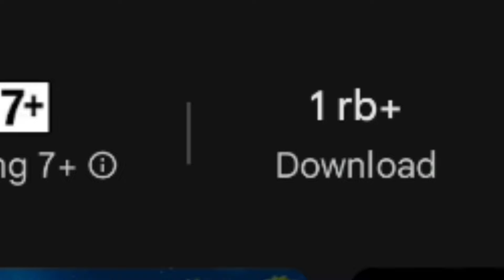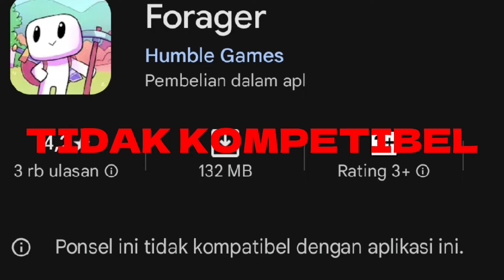5 GAME PIXEL ART TERBAIK 2024 OFFLINE DI ANDROID DAN PC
List daftar game yang gw bahas dan bisa langsung kalian beli dan download

#1 NETFLIX:Moonlighter
PlayStore: Netflix Moonlighter

#2 FINDING PARADISE
PlayStore: FINDING PARADISE

#3 Little witch in the wood
PlayStore: no

#4 Forager
PlayStore: Tidak kompetible(cari di google)

#5 Hyperlight Drifter
PlayStore: no

Di channel ini gw bahas mengenai pixel art, game pixel, gaming, dan bahasan bahasan lain yang seru tapi kebanyakan kan bahas game tentang pixel yang chill, indah dan bikin tenang🐱.

Gw juga punya Brand Pixel Art bernama BANA PIXEL cek disini Shopee dan Tokopedia🛍 :

Kalo mau request konten selanjutnya langsung DM di sosmed gw yahh😄!